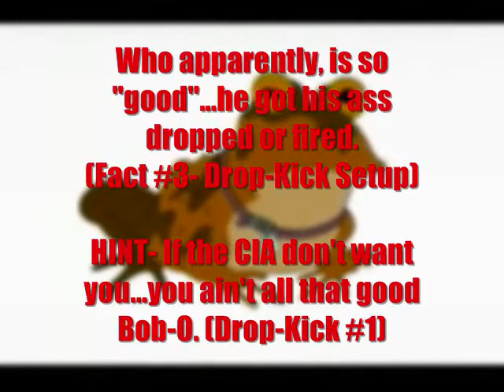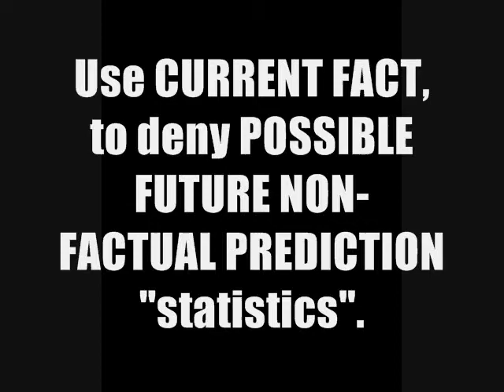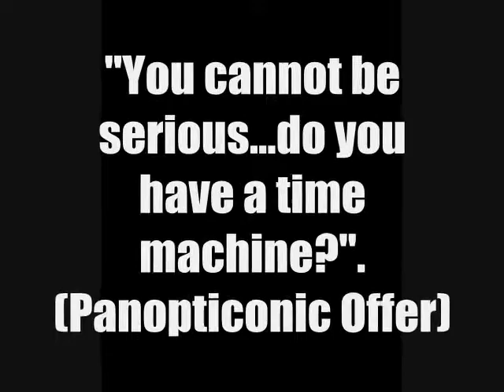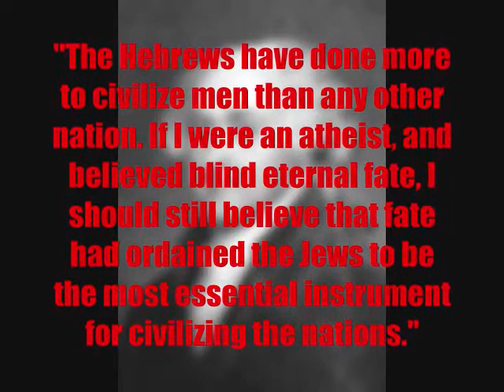Operation Dropkick: Mantra Parrot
Remember-
There is only one side here: MINE.
No matter whose Parrot squawks.

In classic Panopticonic Game Theory fashion, armed only with fact & logic, I slay the sloppy seconds creation ("Mantra") of one Bob Whitaker, a shystering huckster and 2-bit Carny Barking Hack intent on the meme farce of "Race War".

In these 3 examples of Voter Trapping Defense & Game Theory Checkmate Drop-Kick (I used this last week in fact on 3 separate "Parrots" at once), I show how easily defeated a presented weak, non-factual 3rd String, Punt Return Voter Trap is.

Choose any or all if you like.
Or none. (TruePooka for the "Draw")

Remember kids-
When someone sets a Votard Trap...walk them into a Logic Minefield, in a pasture of factual creation that you own. Watch the feet, teeth and legs fly, and enjoy the show!

Should they survive, feel free to walk them right back into their own Trap and do it again! (Parrots are bad about repeating history without learning.)

Game Theory Note-
Go get a real job, Bob-O' Fett, your current work sucks.
Stick to "LongCat" or "Nyan Cat" memes.
No wonder the CIA fired your lazy ass.
4Chan would skull rape you...